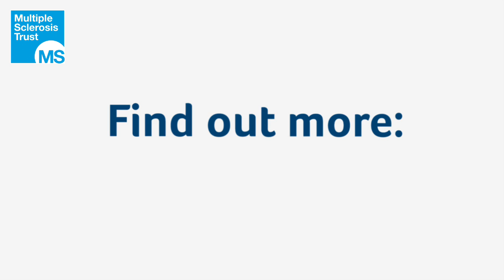Stem cell treatment and MS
At the MS Trust’s annual Conference we caught up with Dr Eli Silber, a consultant neurologist who’s part of the London MS-AHSCT collaborative group, to hear the latest developments on stem cell treatment in MS. Here he talks about who’s most likely to benefit from treatment and the latest research that’s happening in this area, from animal studies to ongoing trials in people with MS. Find out more